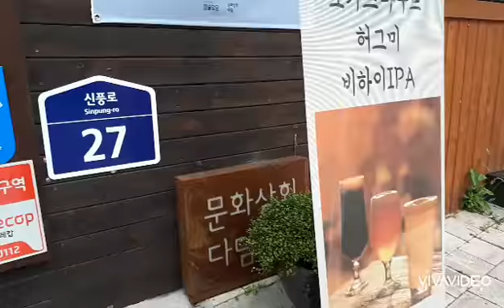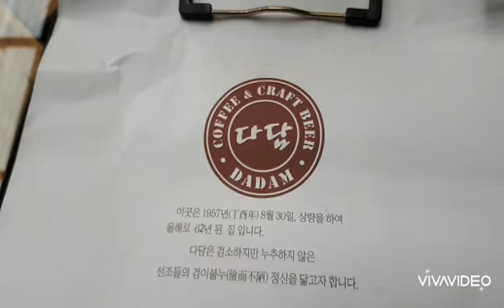넝쿨장미, 안경 쓴 강아지, 그리고 행궁동 다담 까르보나라떡볶이